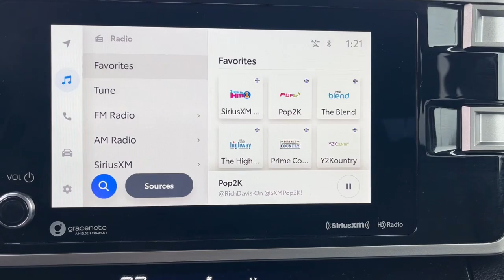2022 Toyota Tundra Grovetown, Evans, Augusta, Aiken, Hephzibah, GA 1UA0100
Supersonic Red Used 2022 Toyota Tundra SR5 available in 330 Highway 25, North Waynesboro, Georgia at Paul Thigpen Ford of Waynesboro. Servicing the Grovetown, Evans, Augusta, Aiken, Hephzibah, GA area.

#{MAKE}
#{MODEL}
2022 Toyota Tundra SR5 - Stock#: 1UA0100

CARFAX One-Owner.brRed 2022 Toyota Tundra SR5 4WD 10-Speed Automatic 3.5L V6 4WD Black Cloth.brIf You Aint Dealin with Paul You Aint Dealin at All!brbrOdometer is 4153 miles below market average!brbrbrAwards:br  * ALG Residual Value Awards Residual Value Awards * *Discounted price Includes our Paul Thigpen Ford of Waynesboro  TRADE-IN ASSISTANCE  discount of $2000.00* * * *Discounted price Includes our Paul Thigpen Ford of Waynesboro  FINANCE WITH US -N- SAVE  discount of $1250.00* * - All discounts & promo offers are reflected in in discounted pricing (see qualifying details below) - To qualify for Trade-In Assistance - customers must trade-in a 2010 or newer vehicle. Trade must be in working condition with current registration taxes inspections(safety or Gov) and misc. Fees. - To qualify for FINANCE WITH US -N- SAVE discount you must qualify for and finance at least $10000.00 of purchase balance through a dealer sourced Credit Union bank or financial institution. **Consumer must refer to this ad to receive discounted pricing**Employees and their family members are excluded from special pricing discounts**